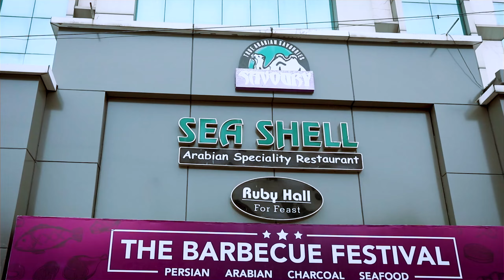Pooja Sashaa | 1st Birthday | Candid Video | DIWA STUDIO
Video By Diwakar
Editing : Bhargavan